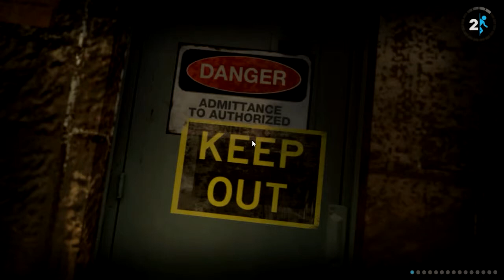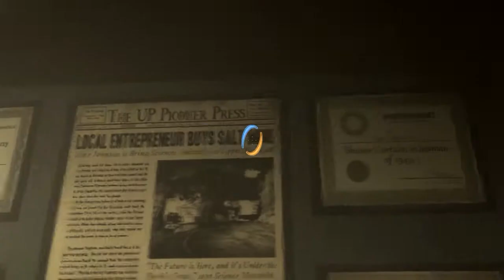Let's Play Portal 2 PL #6 - Ku Nicości 1/3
Weatley zgłupiał i nie bacząc na nic przypadkowo mnie i GLaDOS wrzucił do głębokiej otchłani. Chce wiedzieć co się stało potem? Wszystko zobaczycie w filmiku.

Muzyka
Lecyr - Intra

Kup już teraz!

Tagi: TheLolak55, lolak55, dcm121, Gra, Portal, Glados, Turret, Chell, Test, Chamber, Pokój Testowy, Testy, Gun, Aperture, Science, Kamerki, Weatley, Roślinność, Zniszczenie, Glados jest głupia :P